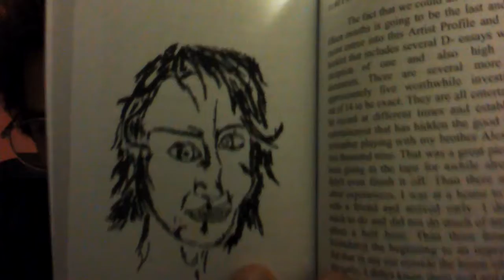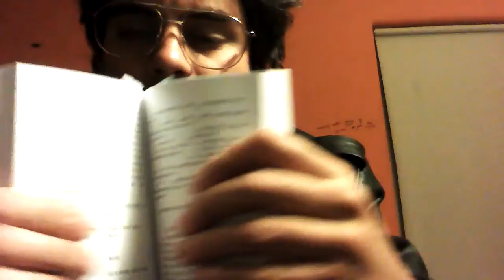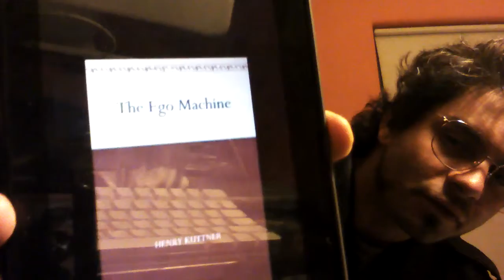Second Rehtona Raey reading . . Extra terrestials